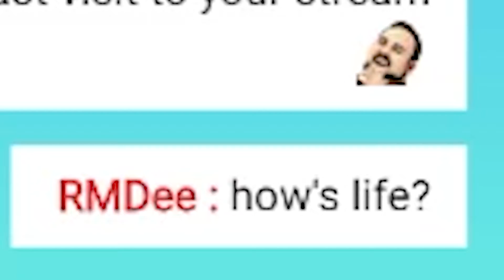Stardew Valley moments that make me question life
I am the monster. Dame dane moment right here.
Welcome to Ryo Ventures: Stardew Valley 2021.

➤ Twitch Channel (Join the live recording!)

Extra Things

Everything you see in my videos is edited livestream highlights taken from my Twitch channel. My schedule is Tuesday & Thursday @ 4pm (GMT+7).

You've inherited your grandfather's old farm plot in Stardew Valley. Armed with hand-me-down tools and a few coins, you set out to begin your new life.
Can you learn to live off the land and turn these overgrown fields into a thriving home? It won't be easy. Ever since Joja Corporation came to town, the old ways of life have all but disappeared. The community center, once the town's most vibrant hub of activity, now lies in shambles.
But the valley seems full of opportunity. With a little dedication, you might just be the one to restore Stardew Valley to greatness!